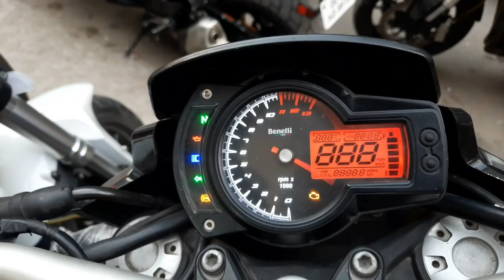Superbikes For just 3 lakhs!? | Harley Davidson, Hayabusa, Benelli 600i, Ducati | Ft Jasneet Singh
So guys in this video we have show u the best Superbike collection

Insane Superbike Collection

Before watching this video do watch the 1st part

Mystery boy

Shop name
Saraswati motors

Address :
8/22, W.E.A
Karol Bagh

Bye.